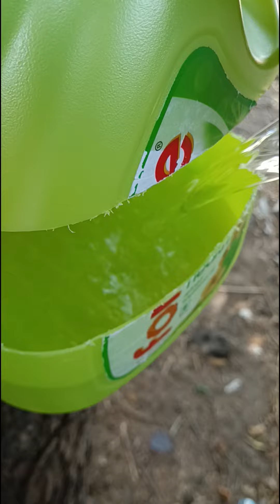Brilliant Idea To Help Animals, Birds Survive The Summer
I made some arrangements for birds and animal

While humans are able to acquire the food and water necessary to combat the sweltering summer, it’s not as easy for animals to do so. So a little help from us will go a long way in aiding them to get through the season.

You can also try this, involving kids in such projects will develop kindness for birds and animals.